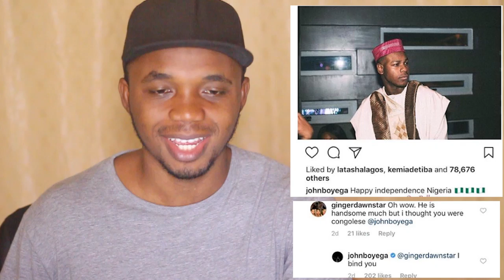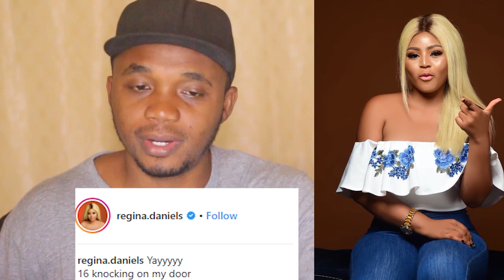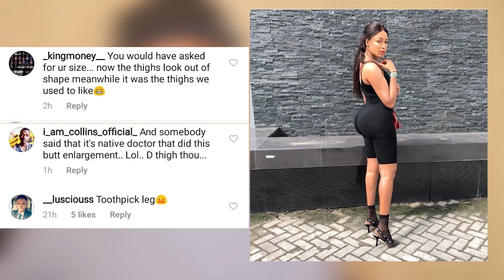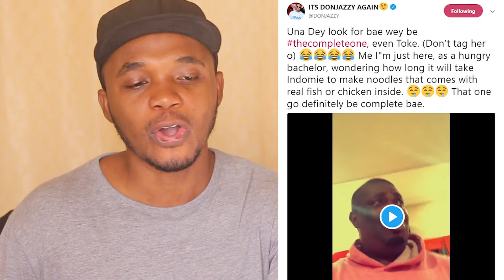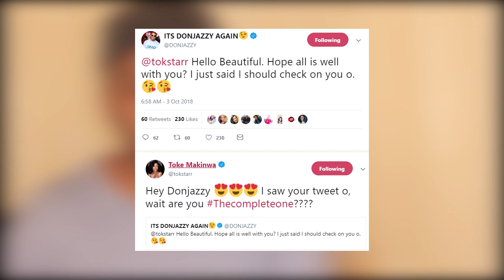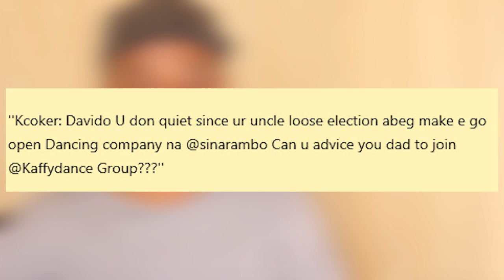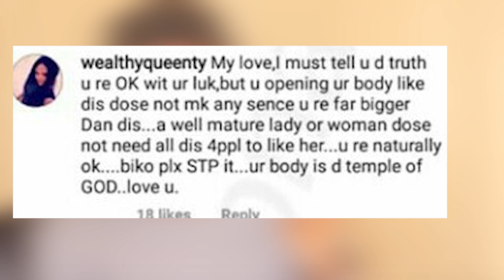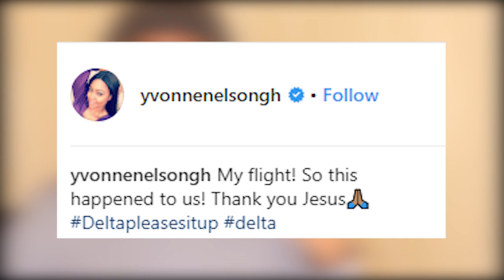Davido Remembers Friend! Daddy Freeze Faces Pastor Adeboye! Fans Blasts Chika Ike